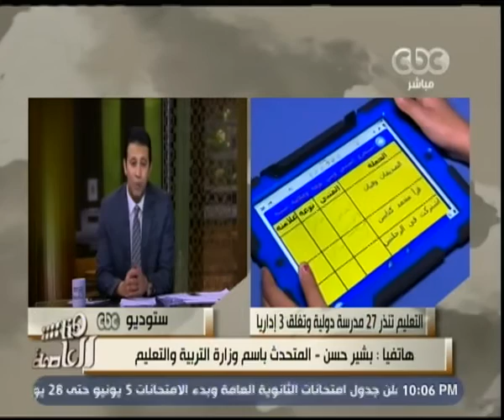هنا العاصمة | وزارة التربية والتعليم تنذر 27 مدرسة وتغلق 3 إداريا لعملها دون ترخيص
حلقة هنا العاصمة - الدولار يتخطى 11 جنيهاً بالسوق السوداء لأول مرة في مصر